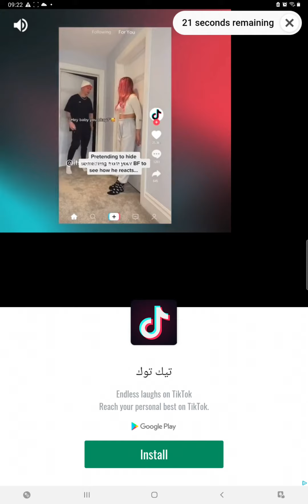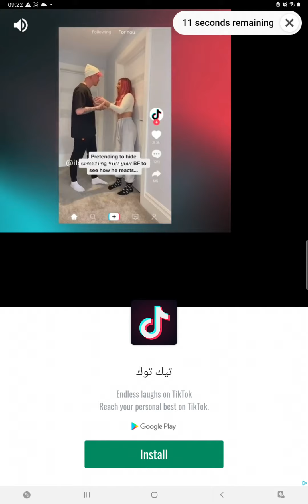Playing idle miner tycoon again (it stopped automatically)